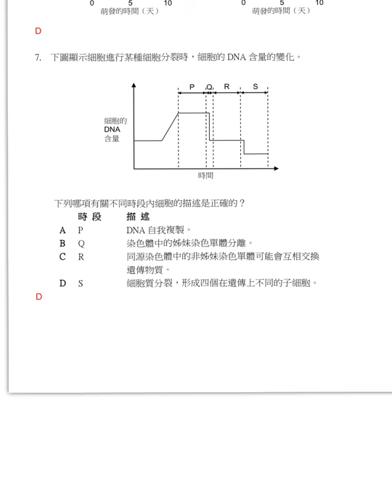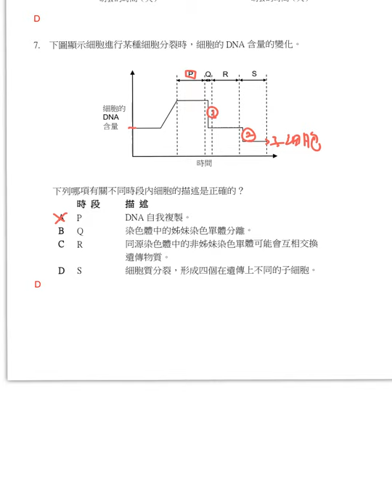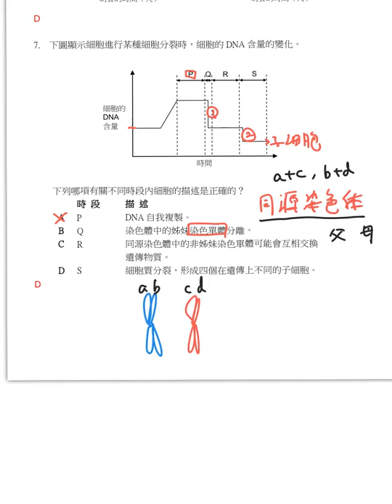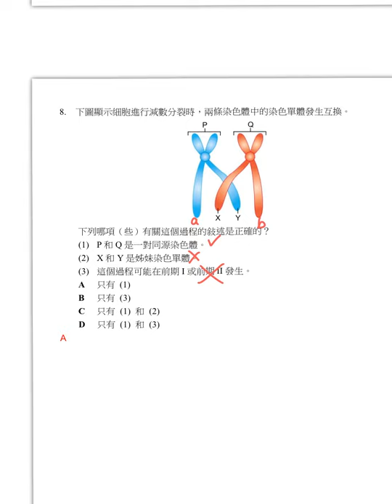【拆解熱門題目】多項選擇題：第三部分（中文版題目）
特別鳴謝：孔教學院大成何郭佩珍中學
周啟迪副校長（教務）